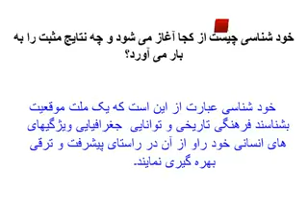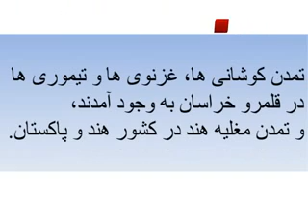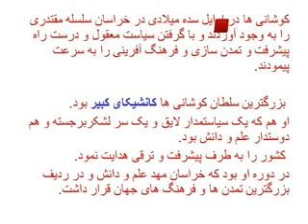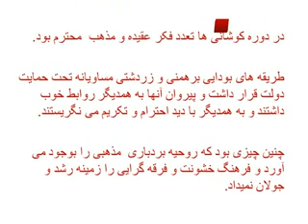Hazaragi Cultural Day Ep#1 Part 2/6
Mechid Production Inc & SPASS

Naujogh Initiators Organized an Hazaragi Culture Festival In Hazara Town Quetta, where each organization had given a portion to displayed the Hazaragi Culture stuff, from Wearing, Home decorations, hand made garments, Food stall, Music and so on. Thousands of people from the community attended that 3-day Hazaragi Cultural festival where they enjoyed their time and learn more about Hazaragi Culture.

Hazaragi Culture Fesitval
27/09/2011

Ep 1
Part 2/6